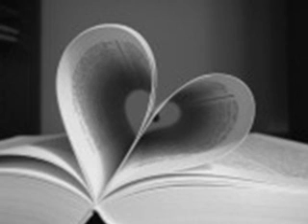Maryam Heidarzadeh -Yadetee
Maryam Heidarzadeh
Yadetee